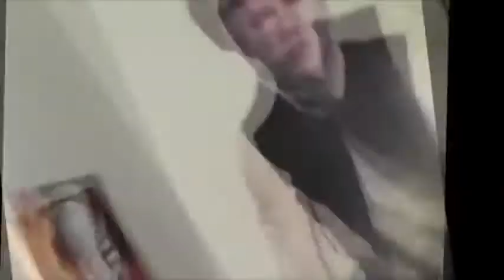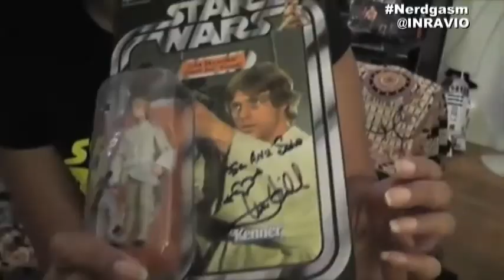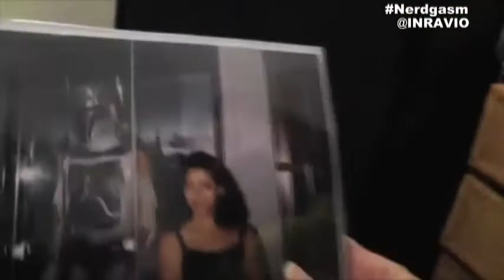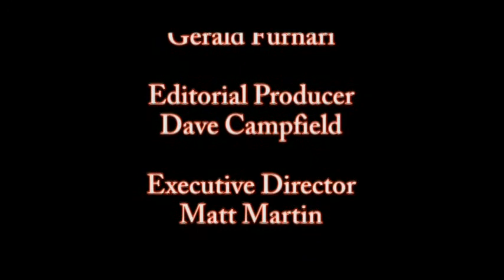Nerdgasm - Original Star Wars trilogy and special guest Ethan Wiley 1/08/2014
It's our first episode of the new year as we talk about the film trilogy that turned us all into nerds to begin with! Hosted by Dave Campfield, Peppercorn Montgomery, with nerd newsgirl Anu Annam and special guest, cult filmmaker Ethan Wiley who's first job was in the effects department of Return of the Jedi! He later went on to write and direct House II: the Second Story, Children of the Corn V, and now a new film on China Bigfoot: Legend of the Yeren

It all ends with a special call from  Jerry Horror.